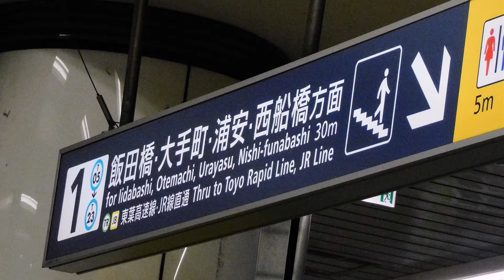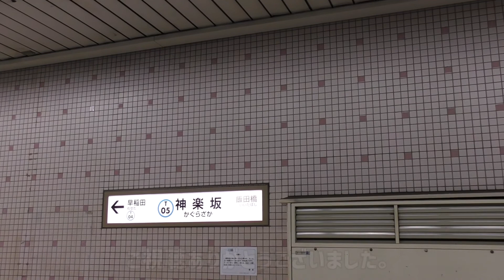東京メトロ東西線 神楽坂駅【T-05】 発車サイン音集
・東京遠征2022 Spring 関連動画01
(主が東西線発車メロディで一番好きな駅。特にB線。)
・今回は軽い編集です